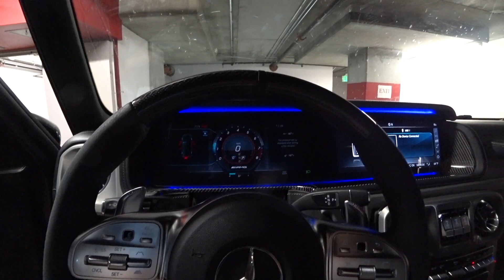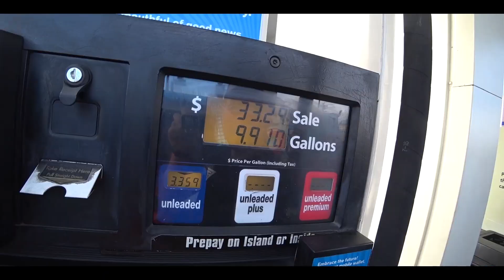Детейлинг в Америке (США) Mercedes-Benz G-Class 2020 год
Хочешь увидеть кем я работая в Америке?

В этом видео ты увидишь, как я работаю на мобильной автомойке в сша. Так же как я делаю полную химчистку паром Mercedes-Benz G-Class 2020 года, tayota, Ferrari и Rolls-Royce и многие другие автомобили.
Я вымыл и отмыл наверное уже пол Лос - Анджелеса, мойка машины паром, убираем шерсть и все это работа для наших в америке. А вы так умеете? Автомойка, мойка своими руками, пар, детейлинг в америке по русски а так же розыгрыш калифорнийских номеров. Все это напоминает канал Dtailing - Alarm.

В видео можно прочувствовать атмосферу жизни наших в америке, как мы "крутимся", общение с клиентами, сложности в жизни эмигранта и в целом жизнь белоруса в сша.